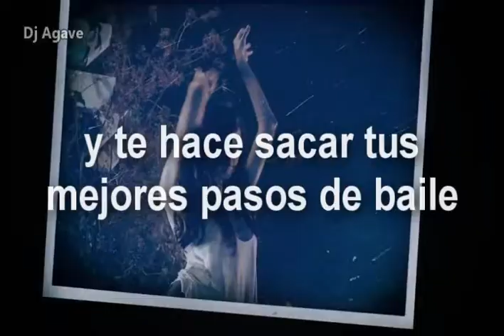Expectativa vs Realidad por Dj Agave (efectos del alcohol, video gracioso)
esto es para reir un rato, cualquier parecido. pues tal ves sea verdad. ja ja ja ja